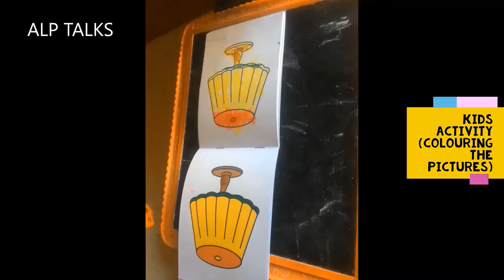Kids🧒 Activities, Coloring Pictures, Art Work | Learning Time, Fun Time!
Hello Friends,
Today's Topic is "Kids🧒  Activities, Coloring Pictures, Art Work, | Learning Time, Fun Time!

Do watch the video , I hope you enjoy the video!

If you enjoyed the content please share to your dears!
Please comment your opinion &doubts.
Don't Simply watch & go.. But try to apply it practically ! That's worth of the time you spent here!

For Music Credits to:
HEXACORP LTD (on behalf of ScoreAScore); BMI - Broadcast Music Inc.,